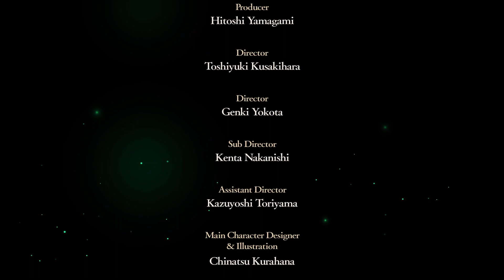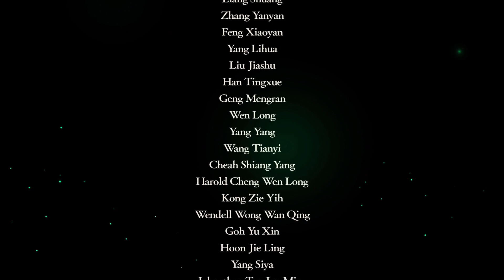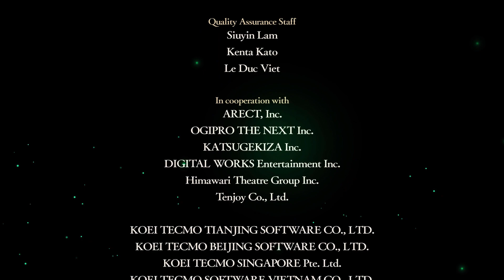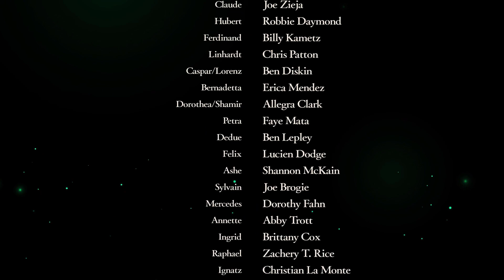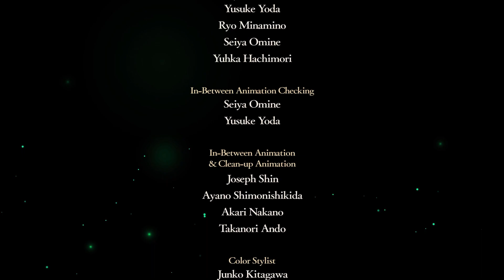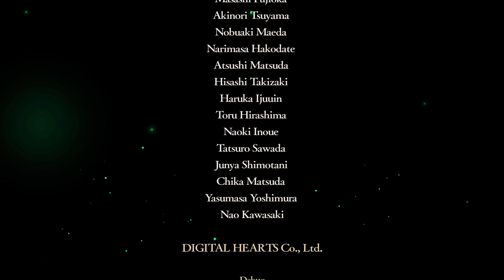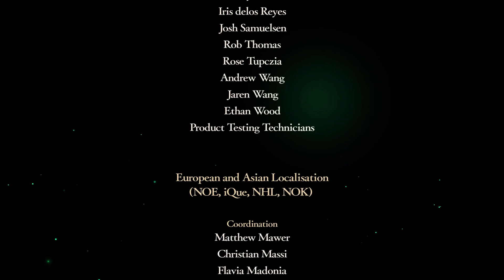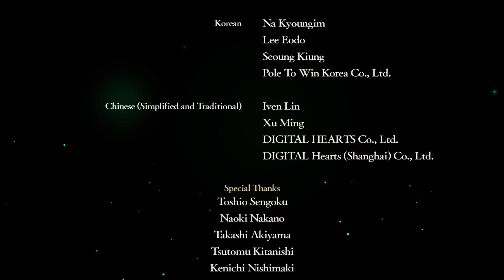The End of Silver Snow & Unit Review!! Fire Emblem Three Houses: Silver Snow. Episode: 51.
What a journey this has been. I actually think that Azure Moon's final map is more difficult than this map. That doesn't mean that this wasn't difficult. It is just that this Silver Snow map is a lot more friendly and forgiving. It also doesn't have a unit sniping you from almost anywhere on the map with a crit rate. Thank you all who watched this series. It was a ton of fun and I hope to play more FE3H and other Fire Emblem games in the future! If you have any recommends for games or challenges I should attempt, let me know down below! Thank you all for your support!
Like Always, thank you for your time and have a nice day! :D